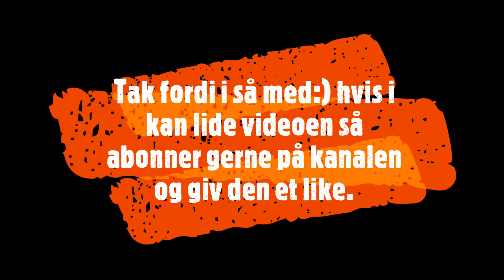UL stangen luftes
I denne video har jeg taget en kort morgen tur til Strøby, for at få kastet lidt med min UL spinnestang. Det var svære forhold, med næsten ingen vind og spritklart vand. se med i videoen hvordan det går.